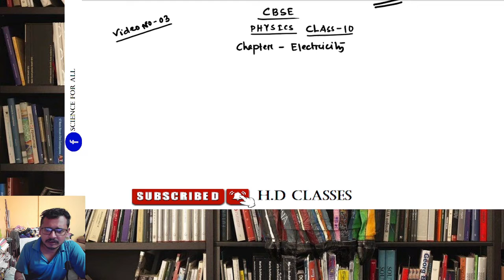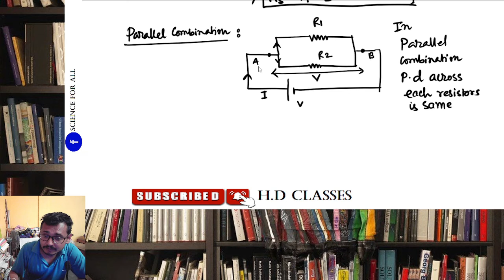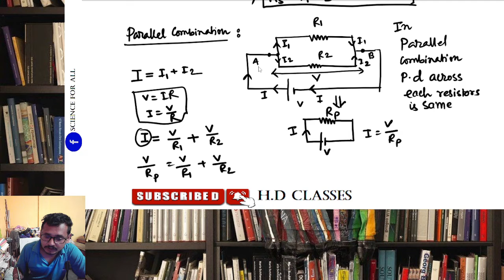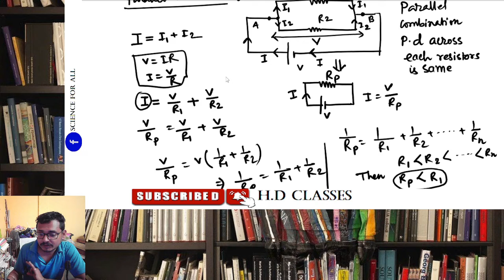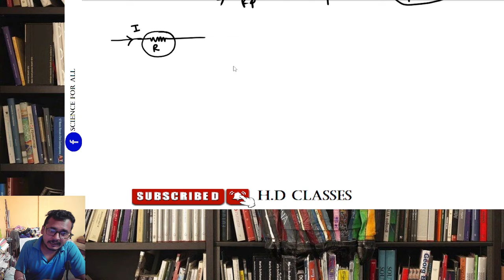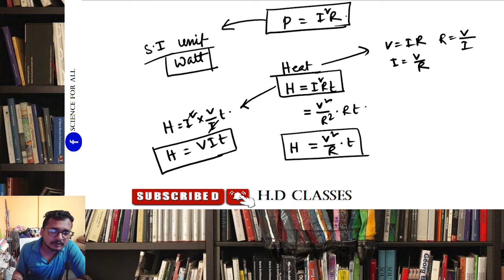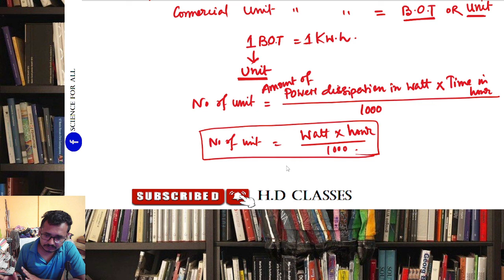CBSE TERM-2 Class -10 , Chapter- Electricity, Video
This video is very important for the students read in class x